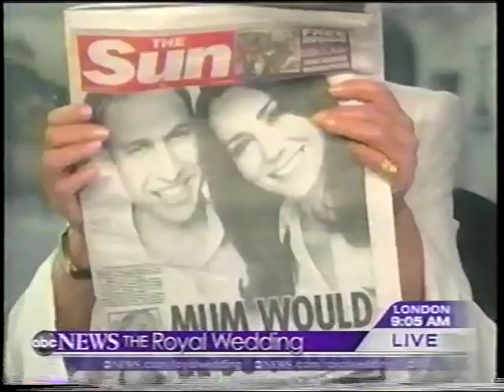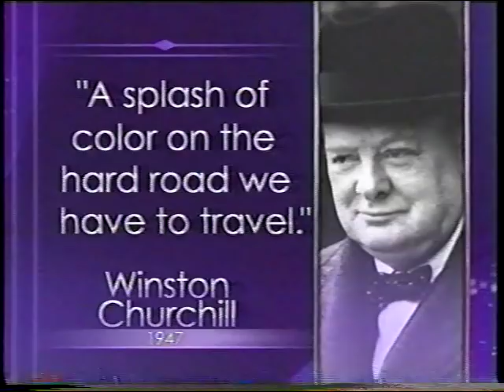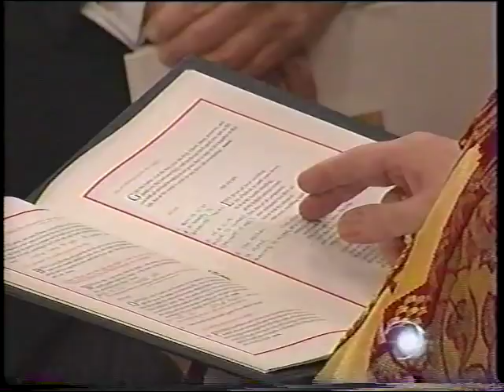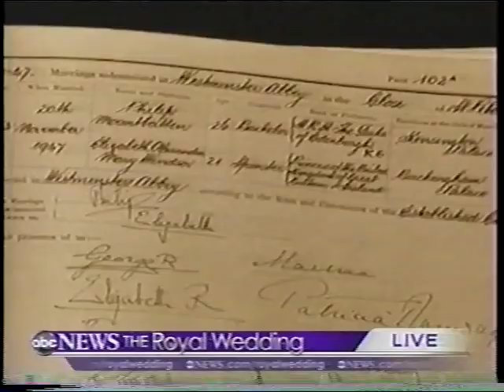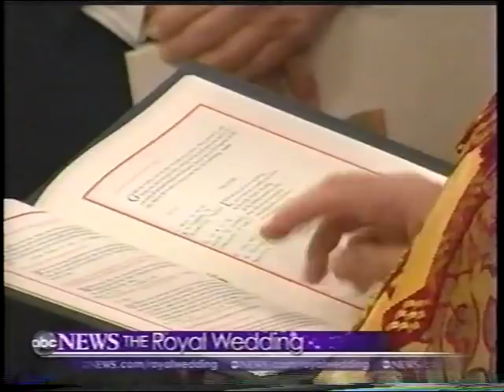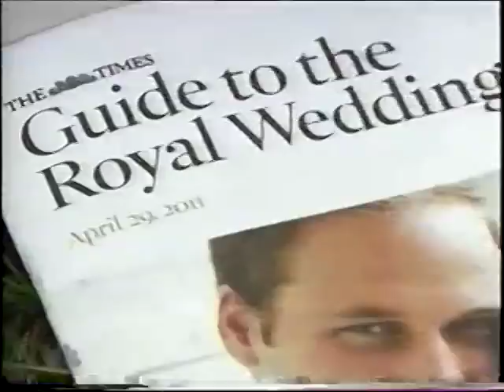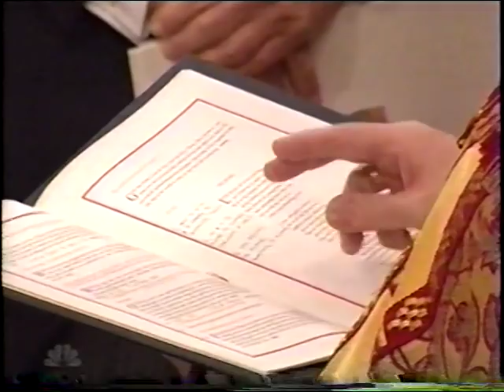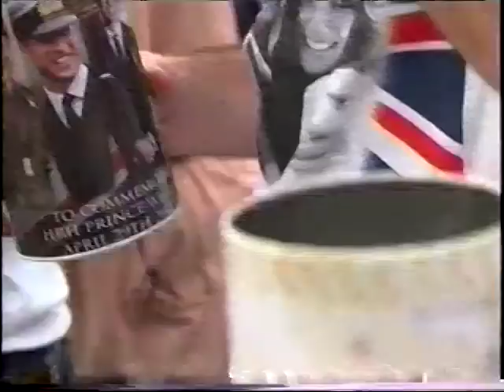Prince William and Catherine Royal Wedding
Dubbed from a VHS tape of live footage.